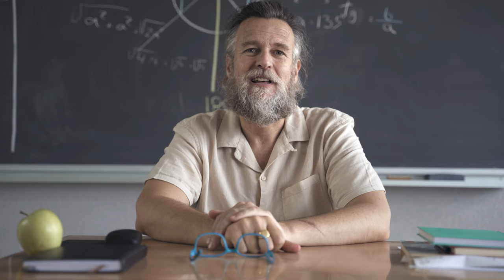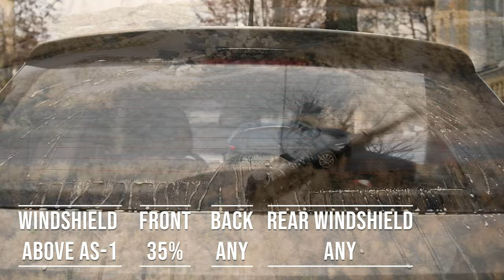2024 Connecticut Window Tint Laws Explained - Know The Legal Limit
Learn the ins and outs of Connecticut's window tint laws in this informative video. Discover the legal tint limit, the consequences of breaking the law, and the do's and don'ts of tint colors.